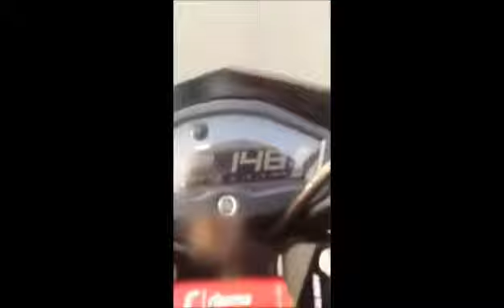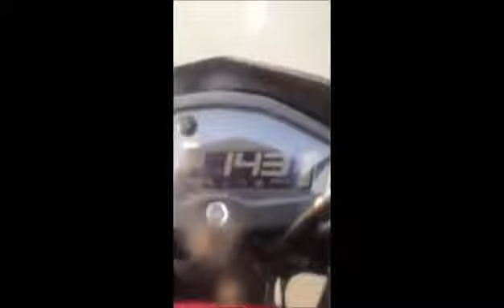Yamaha xabri 150 vs honda cb150 in "unstoppable boyzz"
Handa cb150 vs Yamaha xabri 150 in unstoppable boyzz